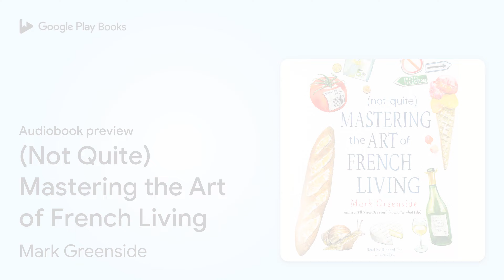(Not Quite) Mastering the Art of French Living by Mark Greenside · Audiobook preview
(Not Quite) Mastering the Art of French Living
Authored by Mark Greenside
Narrated by Richard Poe

0:00 Intro
0:03 (Not Quite) Mastering the Art of French Living
0:46 Preface
4:18 Driving (Me Nuts)
5:46 Outro

BOOK DESCRIPTION

Every year upon arriving in Plobien, the small Breton town where he spends his summers, American writer Mark Greenside picks back up where he left off with his faux-pas–filled Francophile life. Mellowed and humbled, but not daunted (OK, slightly daunted), he faces imminent concerns: What does he cook for a French person? Who has the right-of-way when entering or exiting a roundabout? Where does he pay for a parking ticket? And most dauntingly of all, when can he touch the tomatoes?

Despite the two decades that have passed since Greenside’s snap decision to buy a house in Brittany and begin a bi-continental life, the quirks of French living still manage to confound him. Continuing the journey begun in his 2009 memoir about beginning life in France, (Not Quite) Mastering the Art of French Living details Greenside’s daily adventures in his adopted French home, where the simplest tasks are never straightforward but always end in a great story. Through some hits and lots of misses, he learns the rules of engagement, how he gets what he needs—which is not necessarily what he thinks he wants—and how to be grateful and thankful when (especially when) he fails, which is more often than he can believe.

Introducing the English-speaking world to the region of Brittany in the tradition of Peter Mayle’s homage to Provence, Mark Greenside’s first book, I’ll Never Be French, continues to be among the bestselling books about the region today. Experienced Francophiles and armchair travelers alike will delight in this new chapter exploring the practical and philosophical questions of French life, vividly brought to life by Greenside’s humor and affection for his community.

Mark Greenside has been a civil rights activist, Vietnam War protestor, anti-draft counselor, Vista Volunteer, union leader, and college professor. His stories have appeared in The Sun, the Literary Review, Cimarron Review, the Nebraska Review, Beloit Fiction Journal, the New Laurel Review, Crosscurrents, Five Fingers Review, and The Long Story, as well as other journals and magazines, and he is the author of a short story collection, I Saw a Man Hit His Wife. Greenside’s memoir about life in France, I’ll Never Be French, remains one of the bestselling books about Brittany since its release in 2009. Greenside resides in Alameda, California, and Brittany, France.

Richard Poe, a professional actor for more than thirty years, has appeared in numerous Broadway shows, including 1776 and M. Butterfly. On TV, he has had recurring roles on Star Trek and Frasier. His films include Born on the Fourth of July and Presumed Innocent. He is a well-known and prolific audio book performer, having…

AUDIOBOOK DETAILS

Language: English
Publisher: Blackstone Publishing
Published on: November 12, 2019
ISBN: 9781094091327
Duration: 8 hr, 15 min
Genres: Biography & Autobiography / Personal Memoirs, Cooking / Regional & Ethnic / French, History / Europe / France, Travel / Europe / France